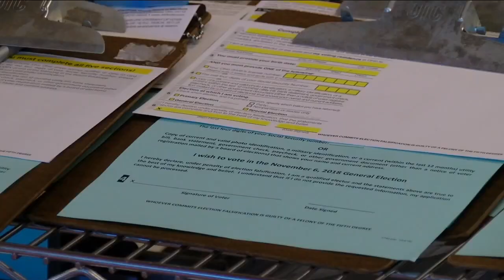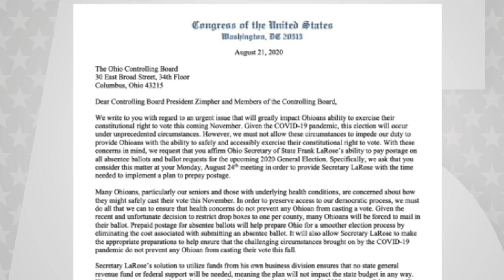Ohio absentee ballot postage question will have to wait